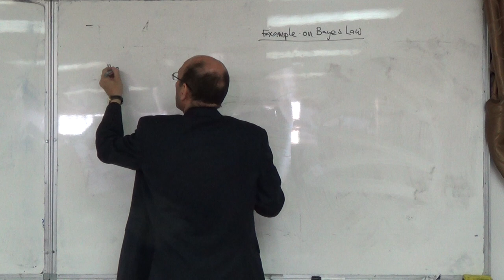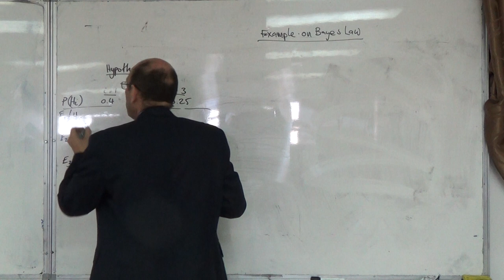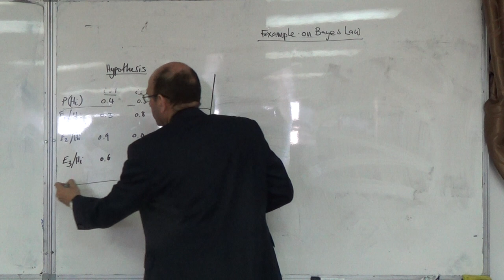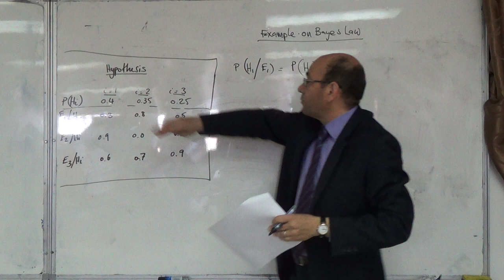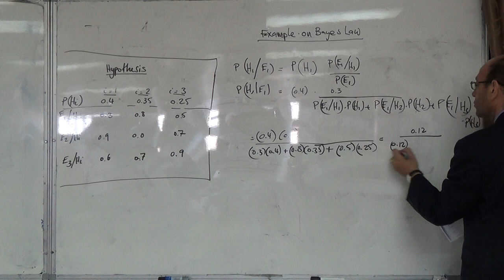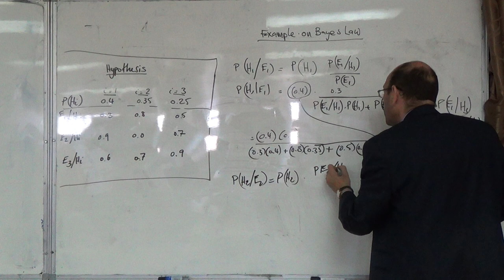Numerical example on Bayes law: Three hypotheses and evidence (a), 4/5/2015